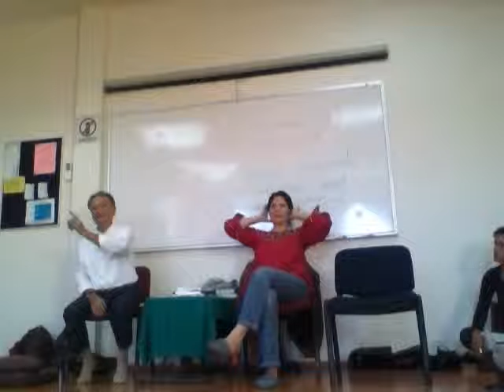Delacroix JEAN Marie 2: ESPIRITUALIDAD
Taller Internacional, Exploración de los Aspectos De la Relacion Paciente-Terapeuta, que tocan y demuestran la Dimension Espiritual de la persona.